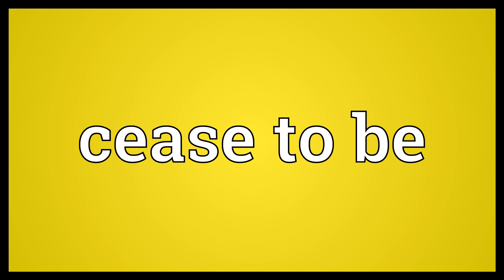Cease to be Meaning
Video shows what cease to be means. to die.  Cease to be Meaning. How to pronounce, definition audio dictionary. How to say cease to be. Powered by MaryTTS, Wiktionary